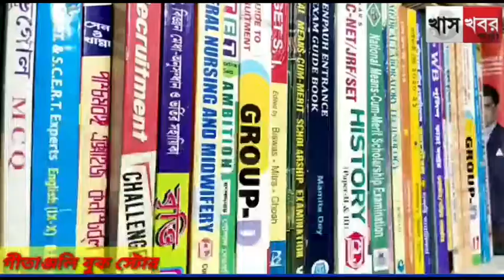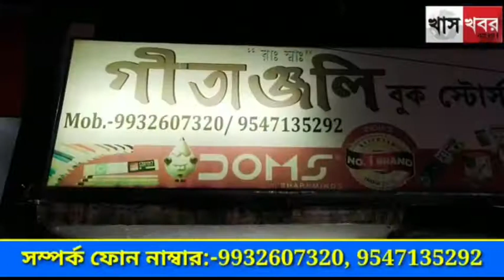ছট পুজো উপলক্ষে এলাকার মানুষদের গম ও লাউ বিতরণ ।